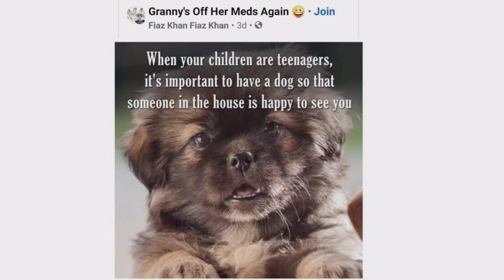Animal Dance competition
Animal Dance competition and find the hook and fish comp
did you spot the hook or fish? this video contains a few jokes funny animals doing there thing funny animals dancing hope you enjoy this animal funny video

special thanks to Semra for sharing some Facebook funny's